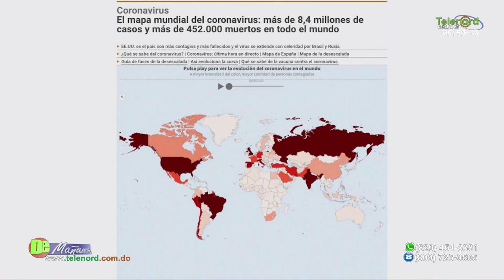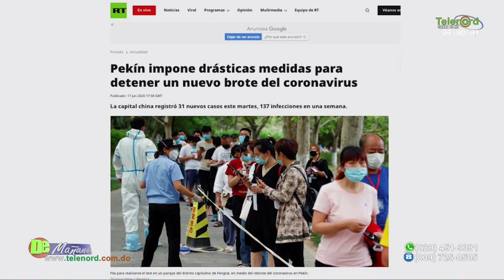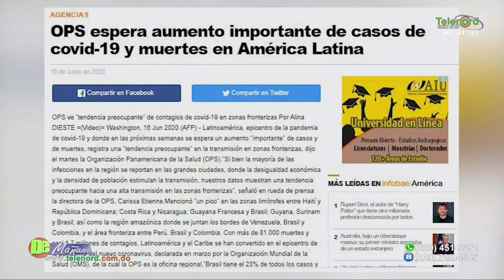"Camiones recolectores de basura en SFM no tienen frenos y son un peligro para los ciudadanos"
"Camiones recolectores de basura en SFM no tienen frenos y son un peligro para los ciudadanos" dice Jer Yan Lantigua